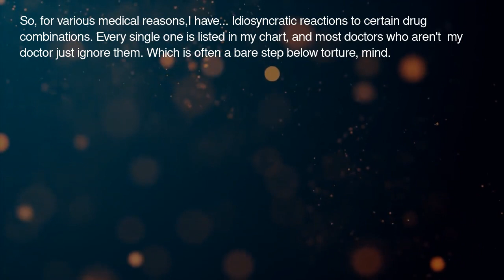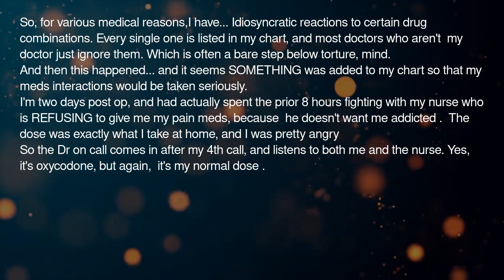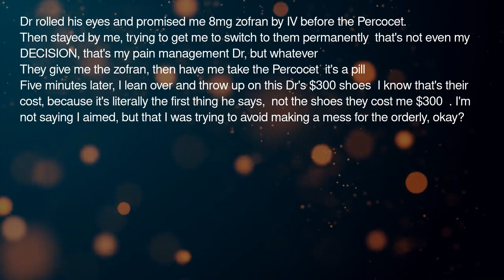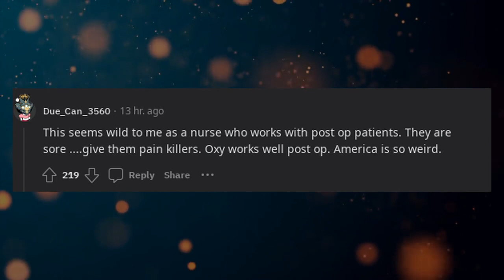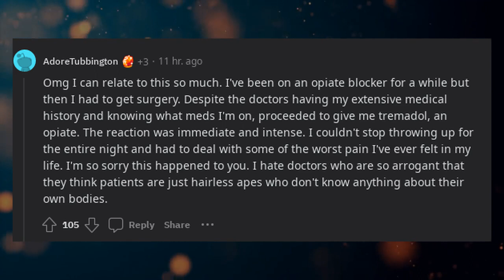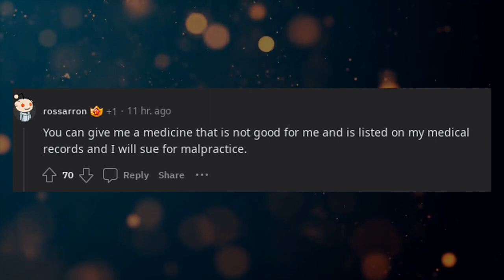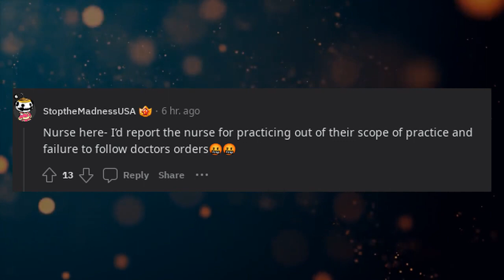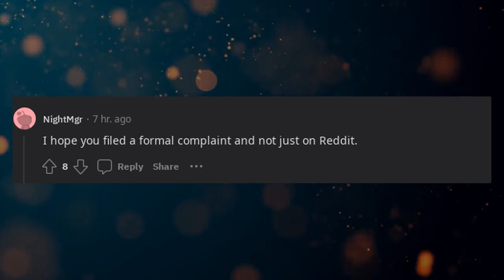When doctors don't listen...Things go south